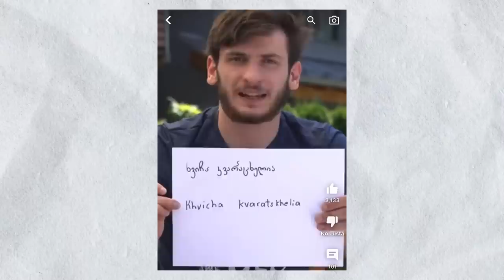فیفا 24 لو رفت!⚠️یک ماه زودتر FIFA 24 رو بازی کردم😍😱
فیفا 24 . اف سی ۲۴ . گیمپلی فیفا ۲۴ . تیزر فیفا 24 . FC24 . فیفا گیم پلی . FIFA 24 . بازی فیفا 24